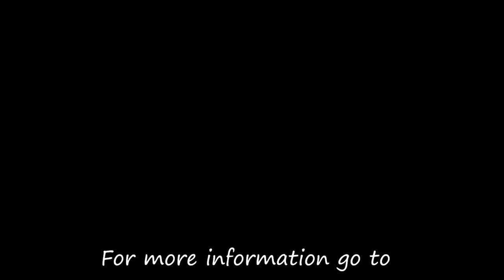A Book worth Reading: Steve Higgins talks about writing 'Floating In Space'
'An engaging read which I thoroughly enjoyed' is how one reviewer described 'Floating In Space.' Another said he 'loved every page.'

A young man tires of his mundane office job in Manchester, quits everything to go and live in Spain, then returns home disillusioned. His next journey around the streets of Manchester in 1977 is not the one he imagined he would be taking!

Follow Stuart Hill in the pubs and bars of Manchester. His life and loves unfold before us as they travel to their devastating climax and along the way take a fascinating peek into urban Manchester in the late 1970's.
No mobile phones, no laptops, and no Internet, and a pint of bitter cost 25p!

Floating In Space is a kitchen sink drama in the same mould as 'Saturday Night and Sunday Morning' and 'A kind of Loving.'

In this short video author Steve Higgins talks about the inspiration for his book and how he began to write it. What inspired the book, the creative process of writing and editing, and how the book evolved from a number of essays.